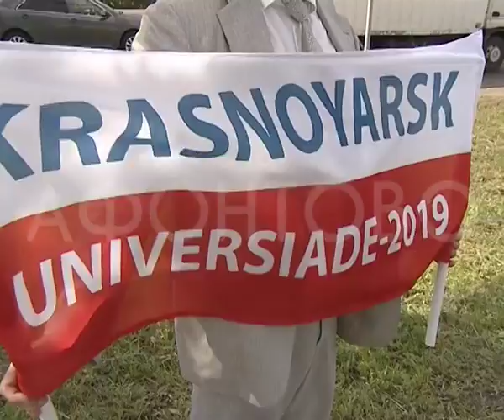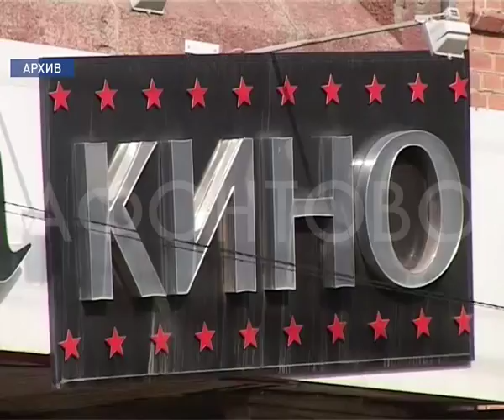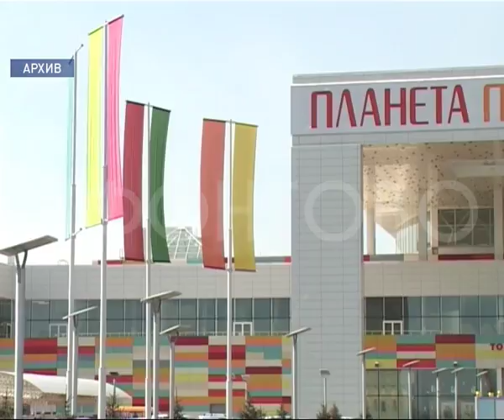Пора бронировать места в барах города и покупать билеты в кинотеатры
Пора бронировать места в барах города и покупать билеты в кинотеатры, ведь считанные дни остались до чемпионата Мира по футболу. Уже в четверг Россия сыграет первый матч сезона с Саудовской Аравией. Следующий сюжет для тех, кто еще не решил, куда отправиться вечером 14го июня смотреть футбол.